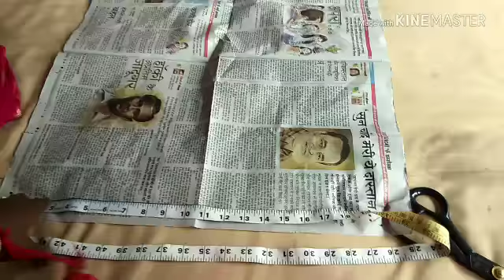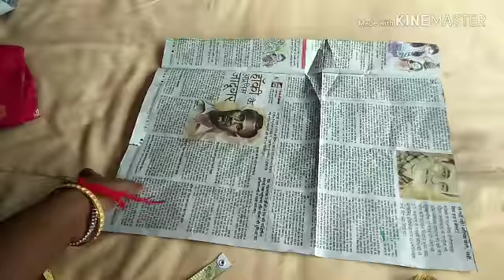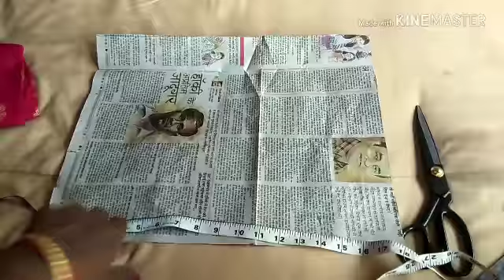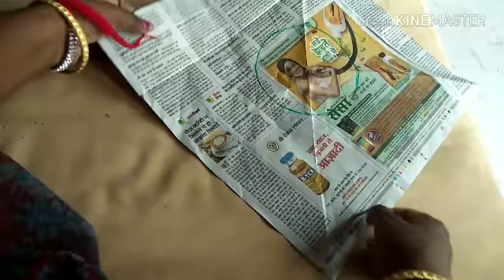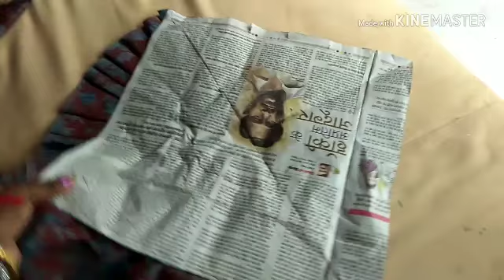How to use cut piece -small, big fabric छोटे बड़े कटपीस को ऐसी यूज़ करें बनाए सुंदर कुशन कवर